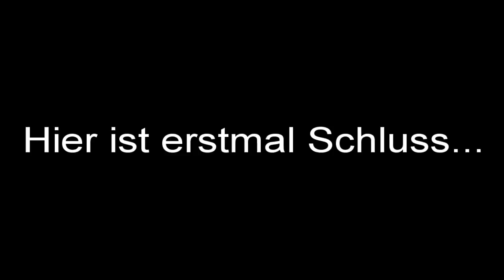Hier ist erstmal Schluss...